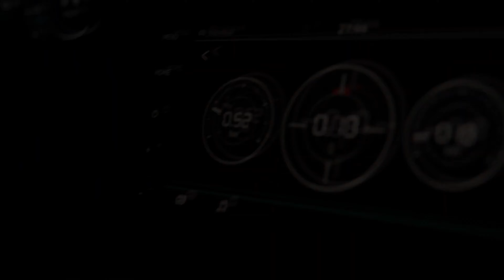KXST - STORM (Slowed + Reverb) 4K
IGNORE: Edit, cinematic, YouTube, Instagram, TikTok, Viral,  follow, like, subscribe, share, Gaming, stance wars, after movie, 4k,  Sony Vegas, Twitter Chrispywavevisuals, Chrispygaming, Chrispy, 1000 Subscribers, Radagon, Elden Beast, NBA2k22, PS5, Xbox, Playstation, Nintendo, PC gaming, RTX, GTX, Geforce, Nvidia, Blessed, Sunprod, Slowed Reverb, Slowed, hours, years, days, seconds, minutes, speakers, samsung, redragon, controller, end times, facts, journey, adventure, 2022, 2021, 2020, 2030, completed, game